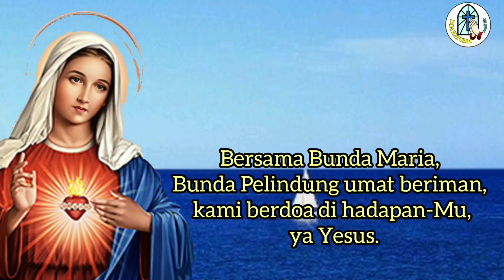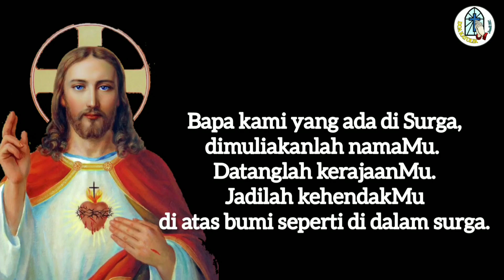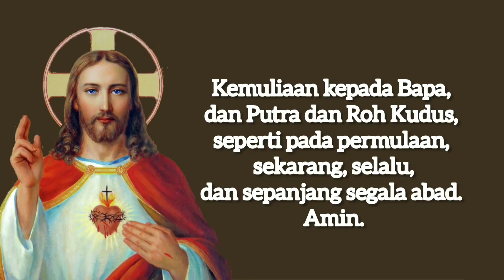Bunda Maria, Lindungi Kami Sekeluarga 🔵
Tuhan Yesus, kami bersyukur kepada-Mu atas perlindungan yang Engkau anugerahkan kepada kami. Bersama Bunda Maria, Bunda Pelindung umat beriman, kami berdoa di hadapan-Mu, ya Yesus. Ya Bunda Pelindung kami, dengan penuh harapan aku menghadapmu untuk memohon perlindunganmu.

Ya Bunda pelindung kami, mohonkanlah pada Hati Yesus perlindungan bagi kami sekeluarga. Lindungilah keluarga kami dari segala marabahaya, virus, dan penyakit menular lainnya. Lindungilah keluarga kami dari kesialan, guna-guna, kuasa jahat, ilmu hitam. Mohonkanlah pada Yesus putra-Mu, pelindungan Ilahi-Nya.

Ya Bunda Maria pelindung kami, izinkanlah kami bisa menikmati apa yang dirasakan Kanak-kanak Yesus, ketika Ia didekap erat-erat dekat hatimu. Semoga kami dapat menggenggam tanganmu yang kuat dengan tanganku yang tak pantas ini. Ya Bunda Maria, lindungi kami sekeluarga, kini dan sepanjang masa. Amin.

Terima kasih.
TUHAN MEMBERKATI